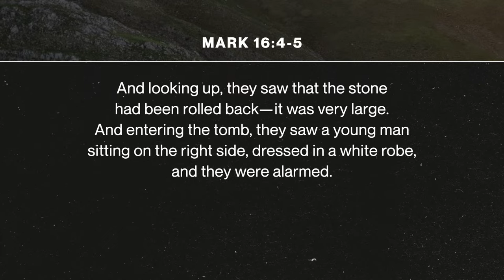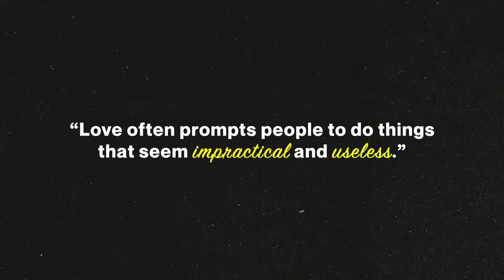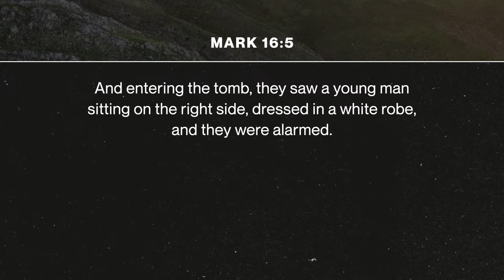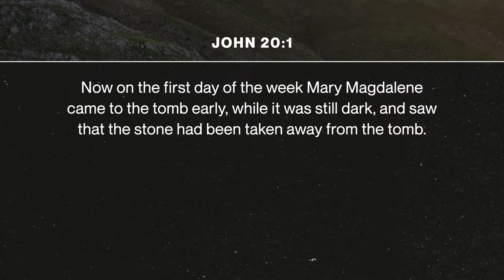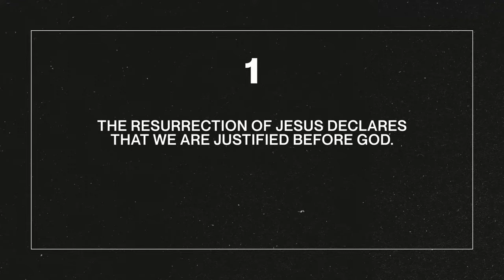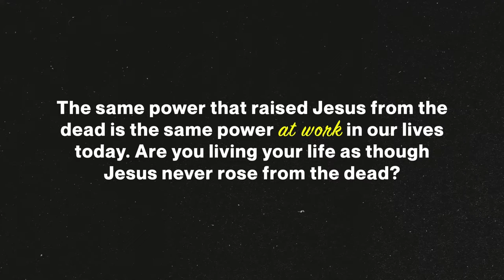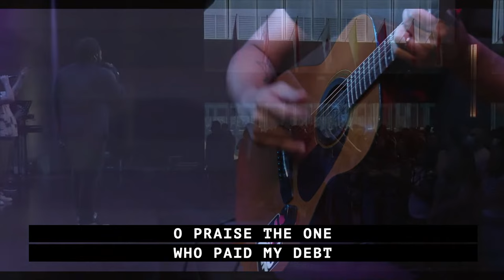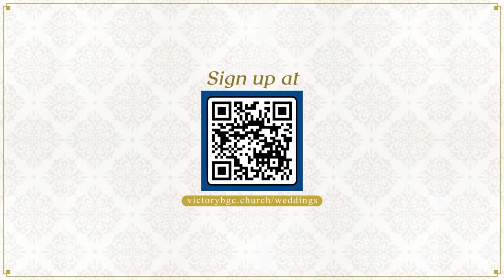Did Jesus Really Rise from the Dead? | Place of Grace Week 2 | Paolo Punzalan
Welcome to our Sunday 11AM Service. We are glad to have you with us for the resurrection weekend!

Join us for Week 2 of our series Place of Grace: Third Appearance, Three-fold Restoration.

When Mary Magdalene visited Jesus’ tomb after His crucifixion, she discovered the stone rolled away and the tomb empty. That day signaled Christ’s triumph over death, which forever changed the course of history.

The empty tomb serves as a place of grace, hope, and redemption, reminding us that we can live with purpose, knowing that our lives are anchored in His victory and the promise of eternal life.